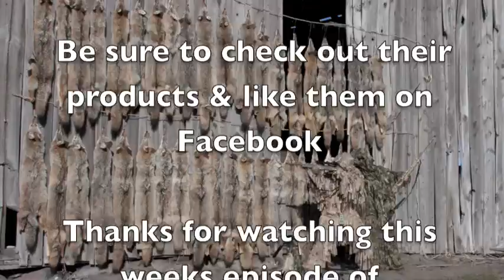2013 Coyote Control Specialists Episode#7, Self Film 30yd. coyote, Running Shot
Cody went out coyote hunting while visiting his girl friends family in her home town. Somehow he managed to get this self film kill shot on a hard charging coyote at 30yds with his AR. His girlfriends step dad hit the first coyote when it was headed out of the call session. Good work on the three dog day Cody!